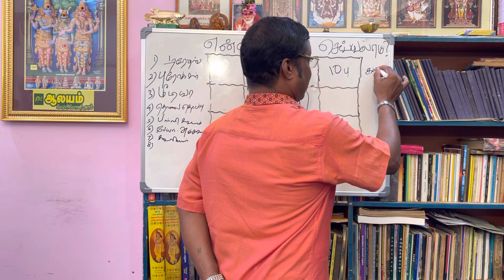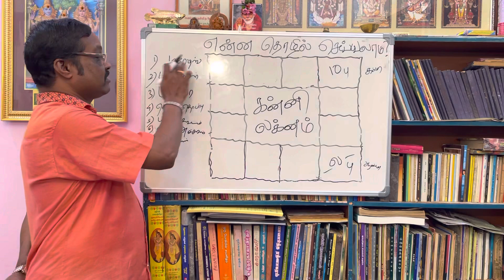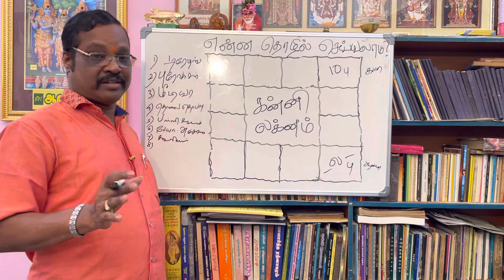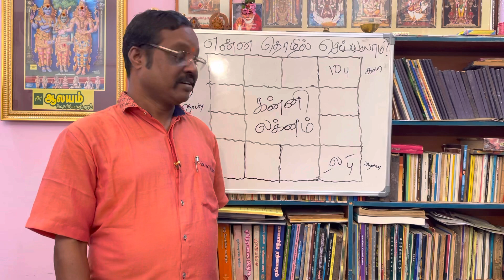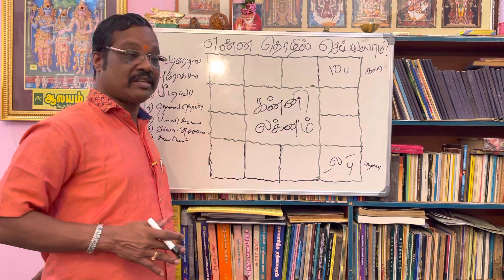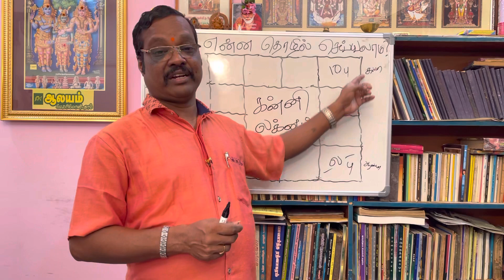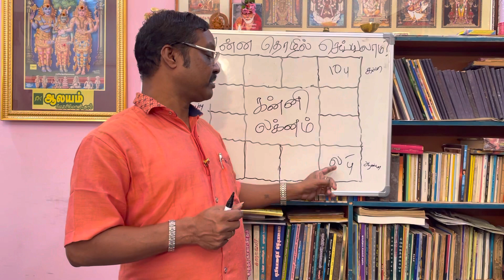என்ன தொழில் செய்யலாம்? கன்னி லக்னம் ! What Business Suits#Kannilagnam ? By Aalayam G.Swaminathan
என்ன தொழில் செய்யலாம்? கன்னி லக்னம் ! What Business Suite Kannilagnam ? By Aalayam G.Swaminathan

திருப்பூர் -தமிழ்நாடு

மேலும் தரமான காணொளிகள் தொகுப்பு கீழே  ____________

மகரம் ராசியின் குறைகள்

மீனம் ராசியின் குறைகள்

ரிஷபம் ராசியின் குறைகள்

மேஷம் ராசியின் குறைகள்

தனுசு ராசியின் குறைகள்

துலாம் ராசியின்  குறைகள்

கடகம் ராசியின் குறைகள்

கன்னி ராசியின்  குறைகள்

கும்பம் ராசியின் குறைகள்

சிம்மம் ராசியின் குறைகள்

விருச்சிகம் ராசியின் குறைகள்

மிதுனம் ராசியின் குறைகள்